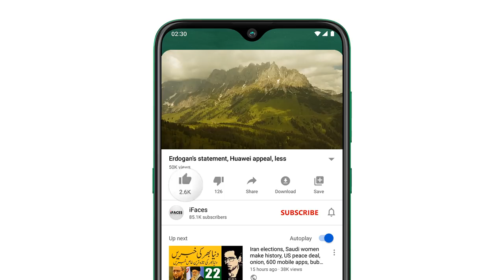Today important news, آج بارہ جولائي صبح کي خبريں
Respected viewers اَلسَّلَامُ عَلَيْکُم aik aour new TodayImportantNews video ke saath jis ka title hai "Today important news, آج بارہ جولائي صبح کي خبريں" umeed hai ke iFaces ki ye video bhi aap ko psand aaie gi. Thanks